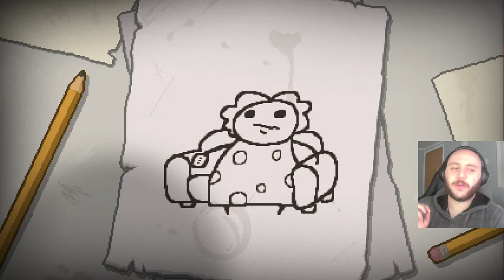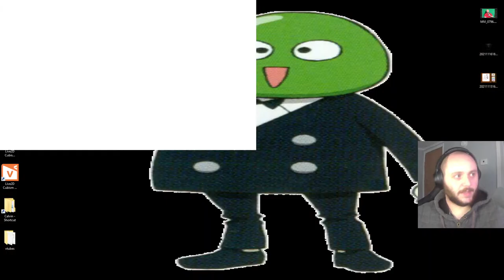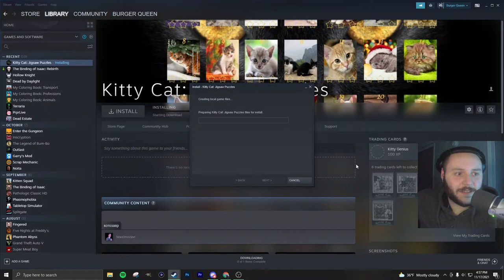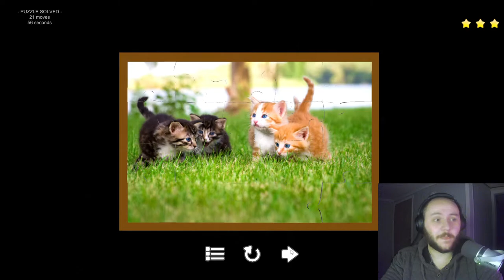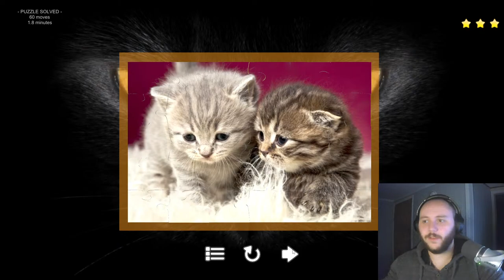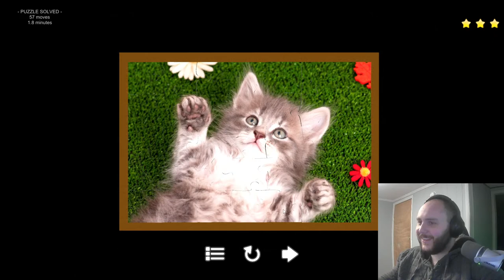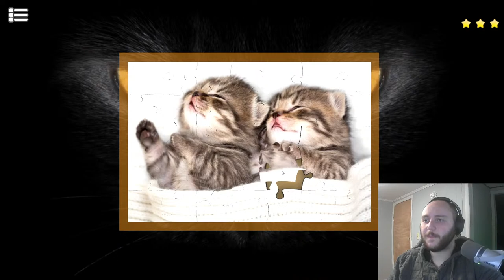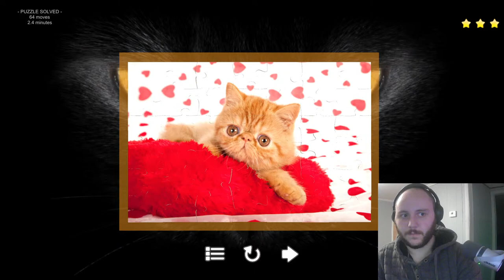Let's Play Version 1.7.6 of Repentance and Kitty Jigsaw Puzzles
Thank you in advance for any donations, they are greatly appreciated!